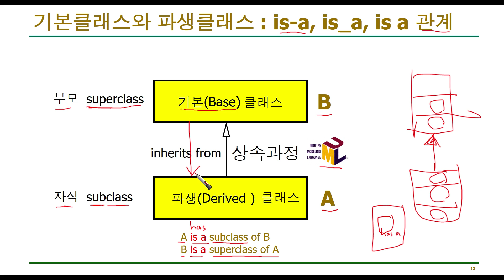C++ 강좌 11-3 기본(base, super)클래스와 파생(derived, sub)클래스